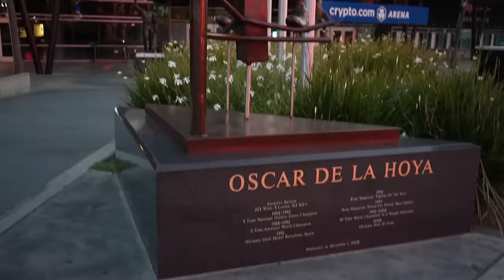Who is that ONE person who has been there for you ? Allowing someone to come back after years away !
This special episode was one for the books reading off questions that were targeting to hit the soul when answering them. We love our community so we also included questions and scenarios that our followers asked us on the Not gonna lie link ( NGL ) so stay tuned till the end for those questions. A Toast To Life